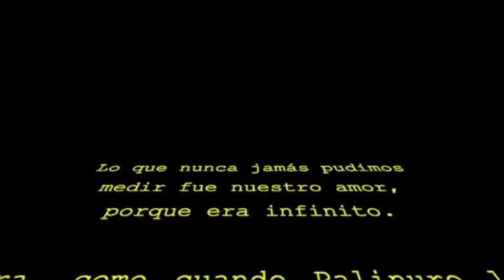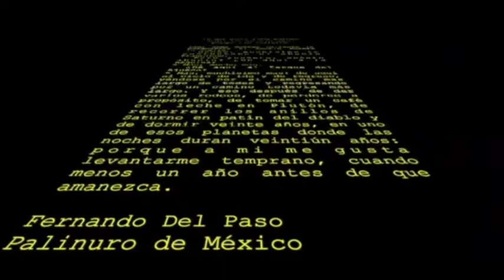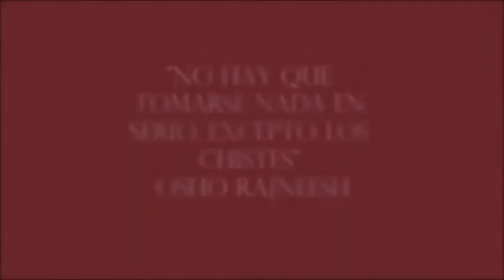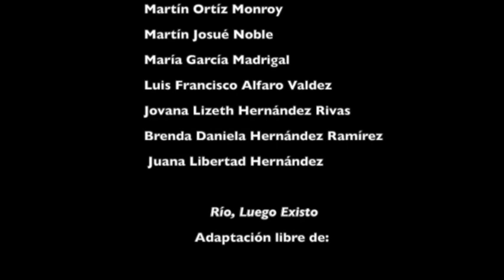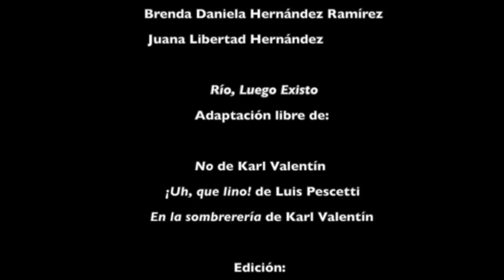Festival Universitario de Teatro / Obra: Río luego existo